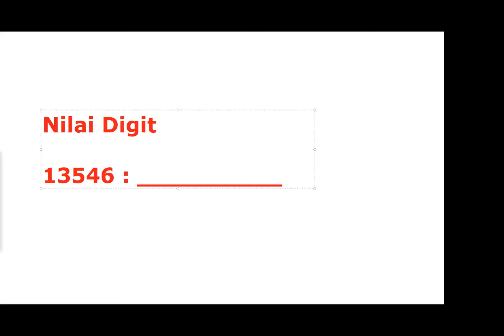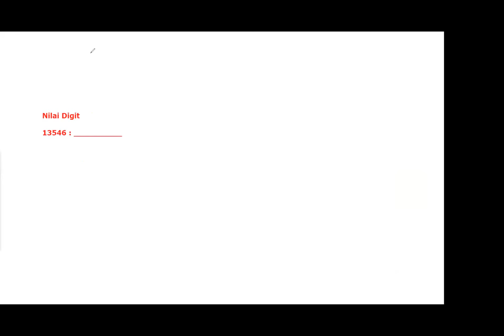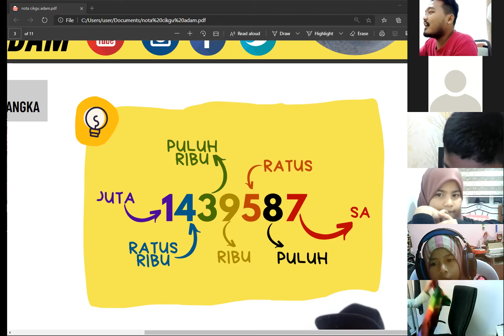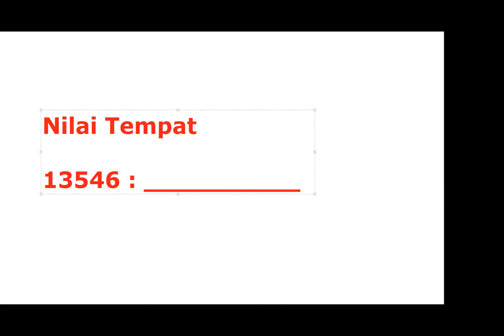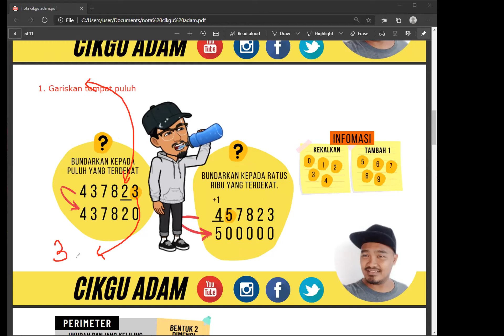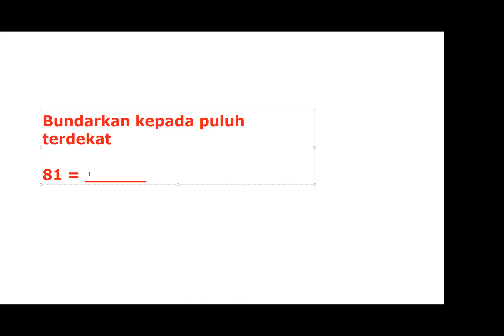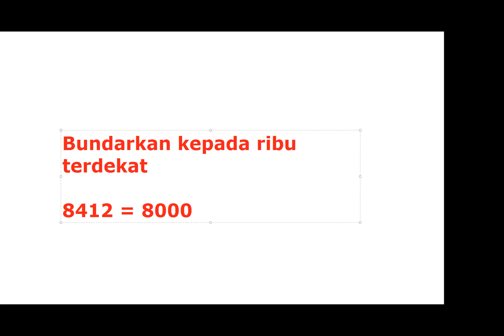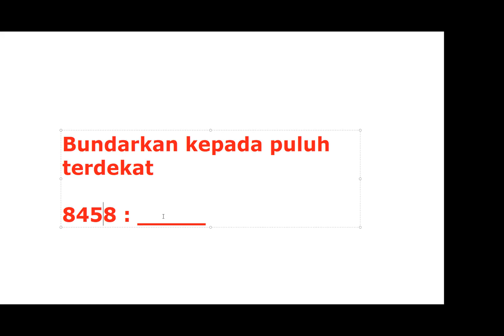Matematik : Angka Sehingga 1000000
Mobile Legend : Delek